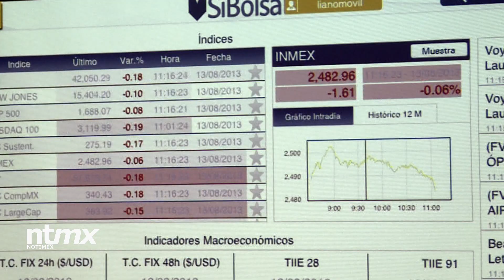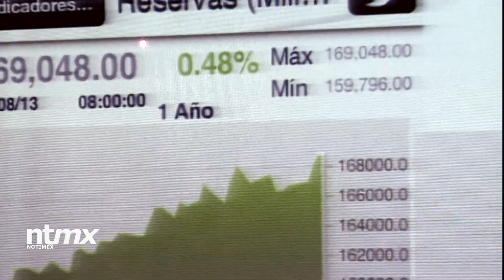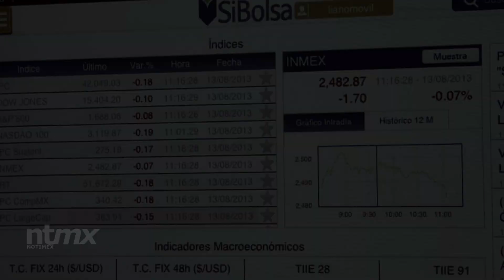Lanza BMV su APP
"SíBolsa" para iPhone y iPad permitirá consultas gratuitas sobre el mercado de valores en tiempo real